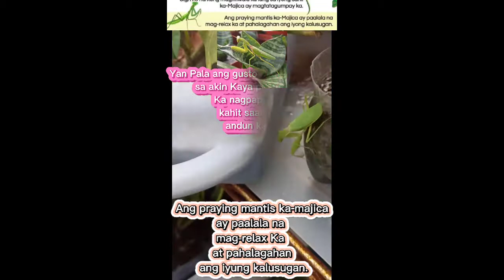Bigla ka bang nakakita ng Praying Mantis?Narito ang spiritual meaning na hatid sa iyung buhay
Bigla ka bang nakakita ng Praying Mantis?Narito ang spiritual meaning  o paalala na hatid sa iyung buhay.